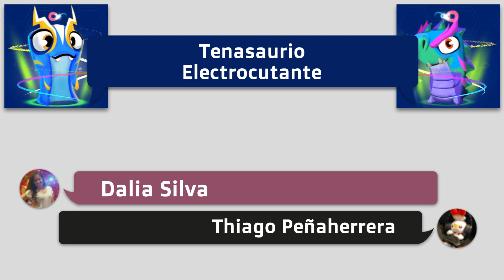💜 TENASAURIO & ELECTROCUTANTE ⚡ Fusión | Slugterra: Slug It Out 2 #978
Hoy haremos la fusión entre 💜 TENASAURIO & ELECTROCUTANTE ⚡, descubriremos el daño que pueden hacer estas dos nuevas slugs juntas!!